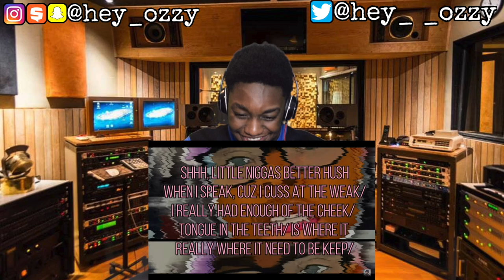Top 10 YouTuber Rappers OF ALL TIME (RICEGUM, DDG, DAX, & More)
*LINK TO ALL THE SONGS PLAYED IN THE VIDEO*

Use my hashtag PowerofFinesse on Instagram and Twitter pictures of your freshest outfits for the chance of getting a SHOUT-OUT and letting people check out your style!